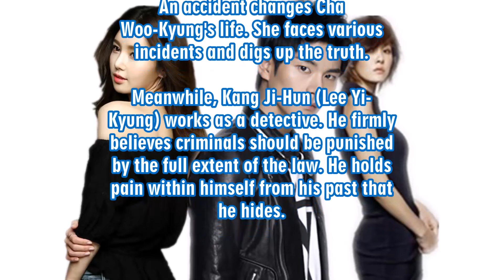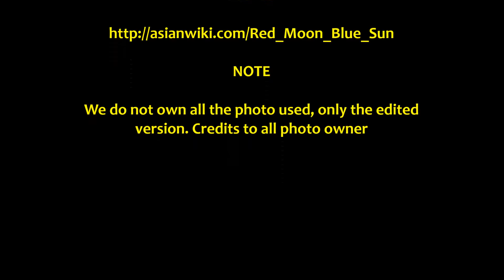Red Moon Blue Sun | New Kdrama 2018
KPOPHUNGER

NOTE
We do not own all the photo used, only the edited version. Credits to all photo owner